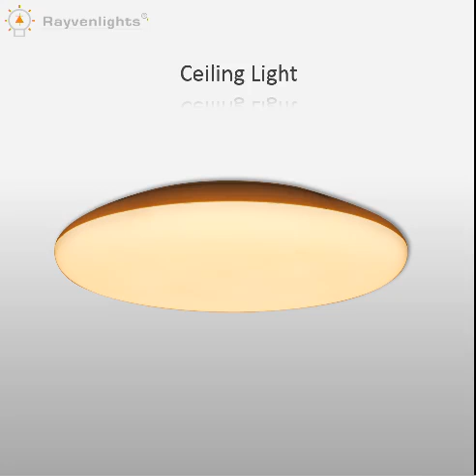LED Residential Lighting——(2020 Hot sale!!!).Which one do you like best？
Ceiling Light——Suit for kitchen，balcony, corridor, living room.
Smart downlight——Smart control，makes home life is more convenient.
Magnetic track light——Easier installation.
Mushroom module—— Fixed or Adjustable, More than 25 kinds of Bezel changeable.
DIY wall-washer light——Multiple combinations，there is always a style you like.
Fire rated downlight——IP65，three color change and Dim-to-warm available.
Scoop downlight——Can focus on different spots in your shops.
Wall-washer light——Available for shopping mall, retail stores, museum.